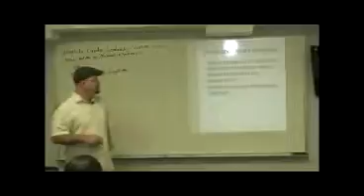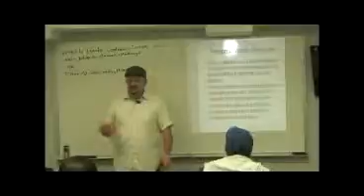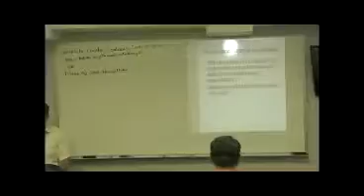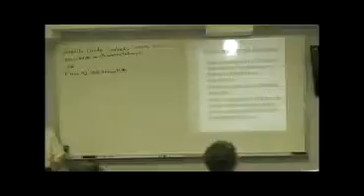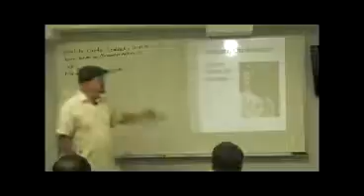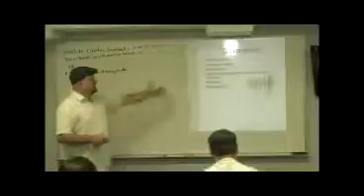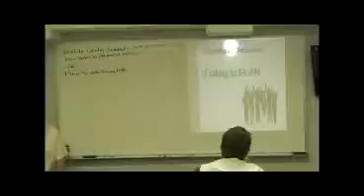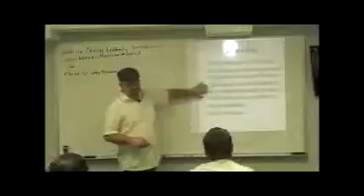Satellite Country Leadership Institute SLI-6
Satellite Country Leadership Institute Training Session 6 of 26 Sessions